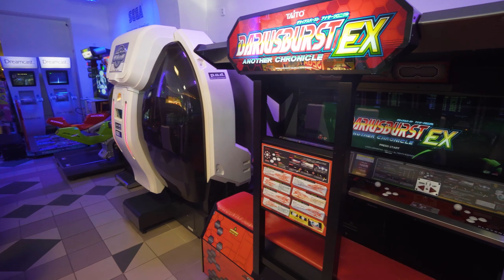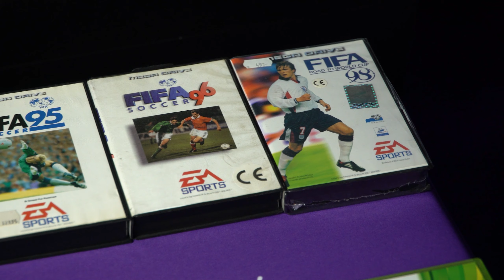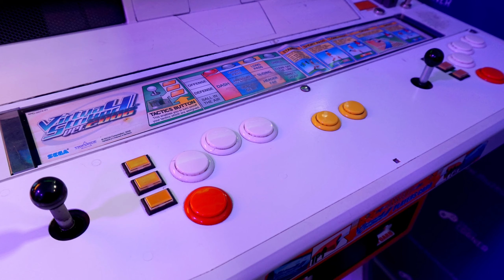CIBIENS CORNER // 3. série #65 FIFA International Soccer – Muzeum Her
Pořad o RETRO HRÁCH - Cibien's Corner
3. série
65.díl - FIFA International Soccer

Uvádí : Čeněk Cibien a Honza Modrák
Lokace : CIBIEN'S CORNER